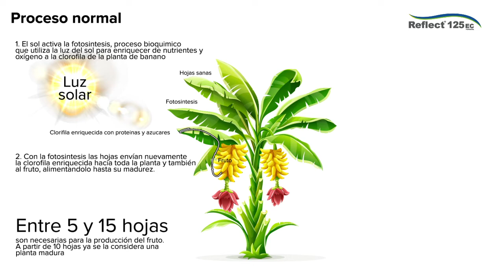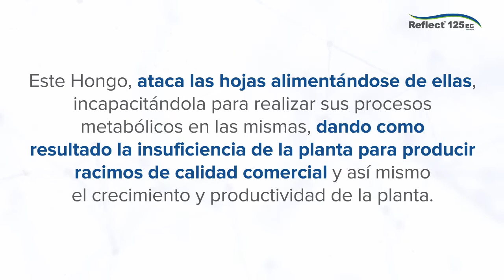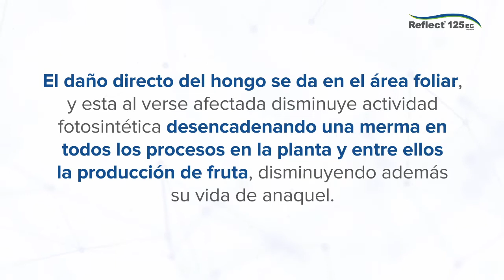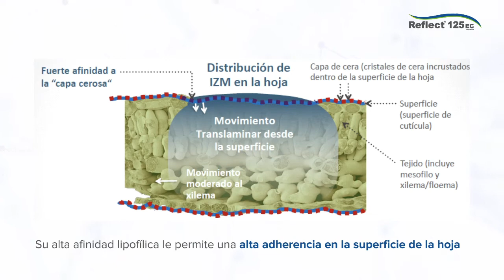REFLECT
Tu aliado de  Vanguardia vs Sigatoka Negra